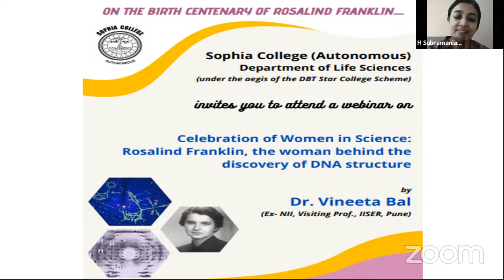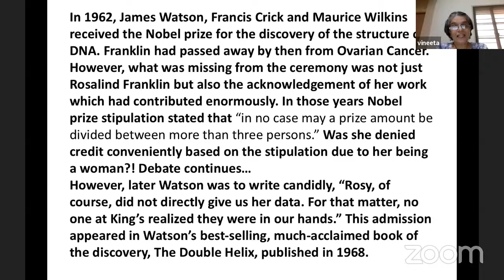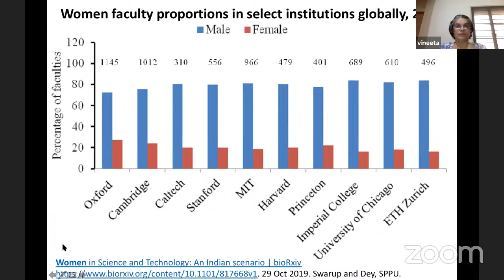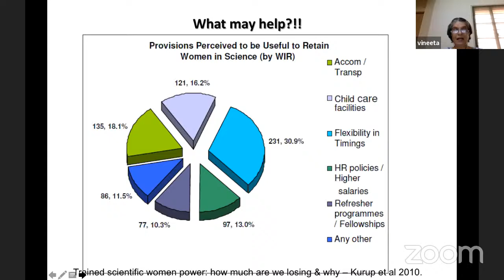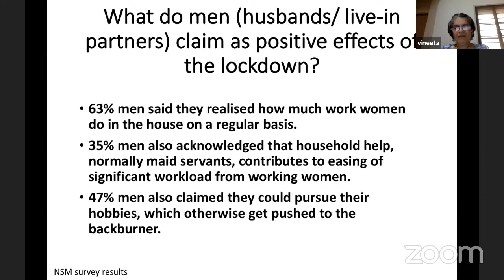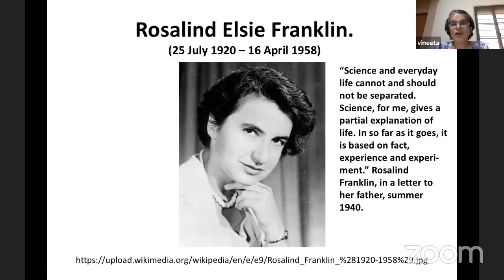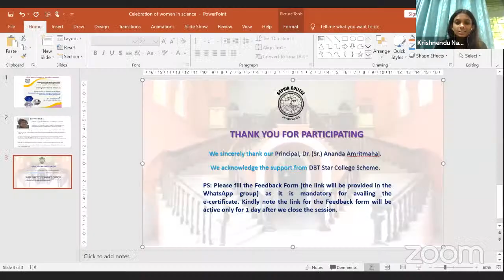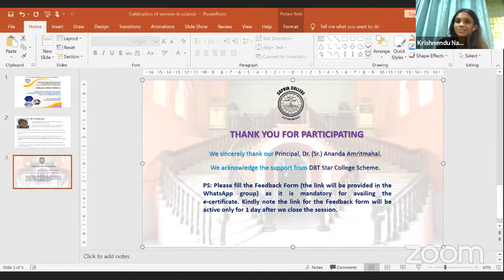Celebration of Women in Science: Rosalind Franklin - DNA structure